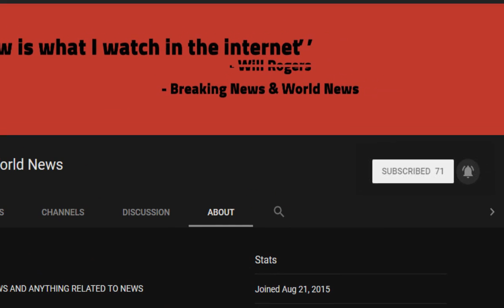Maxine Peake takes taxpayers' cash to voice NHS advert – after railing against health cuts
Source DONT' FORGET TO SUBSCIBE TO OUR CHANNEL Maxine Peake (pictured) has been an outspoken critic of Tory spending on the NHS

As a passionate Labour supporter, Maxine Peake has been an outspoken critic of Tory spending on the NHS.

But the award-winning actress was last night facing claims of hypocrisy after pocketing taxpayers' money to appear in an NHS recruitment advert.

The star of hit TV series including Shameless and Silk was paid to ...